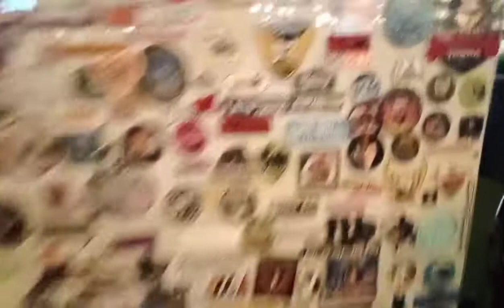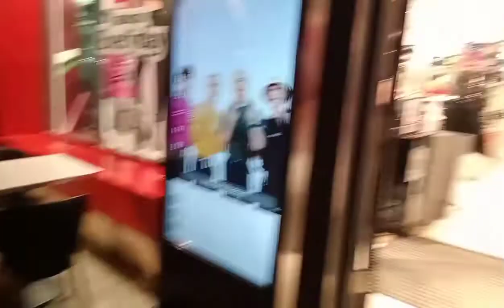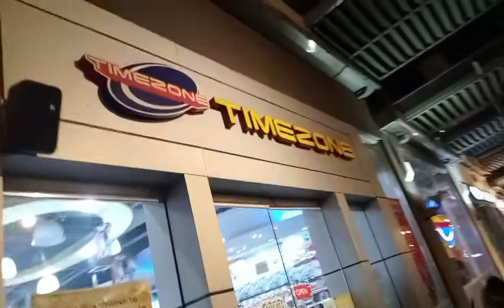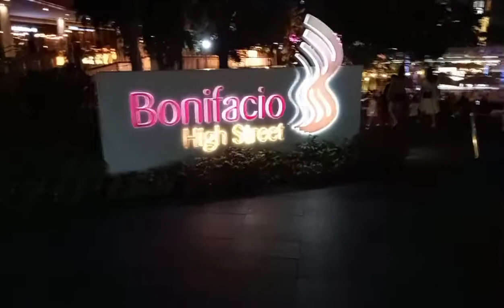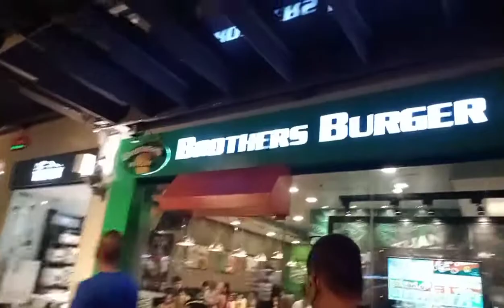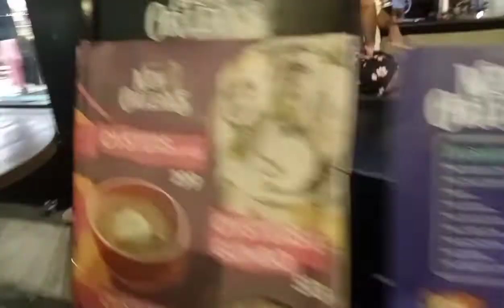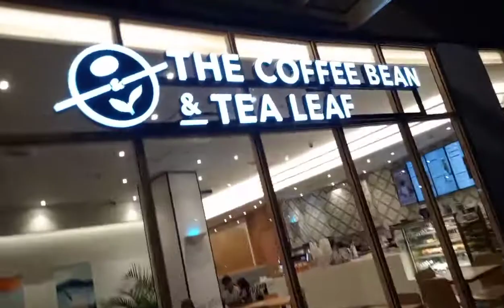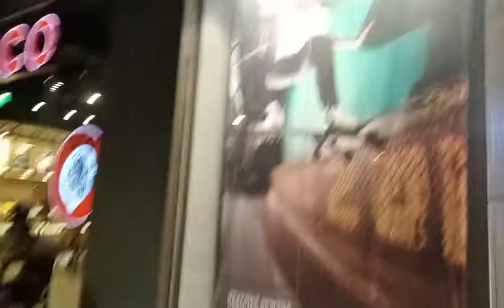BONIFACIO HIGH STREET sulit Ang pagod sa paglalakad napakaganda ng Lugar..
BONIFACIO HIGH STREET sulit Ang pagod mga KaHILAB napakaganda ng Lugar ,dagsa din Ang mga tao spagkat Sunday family bonding narin sila dun..thank you po stay safe everyone...